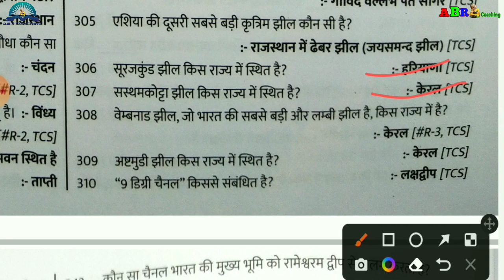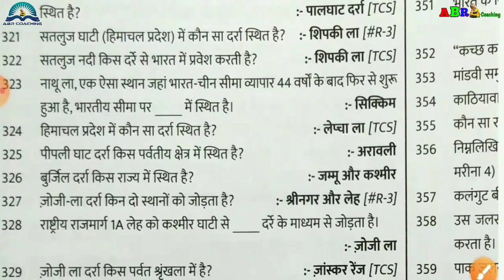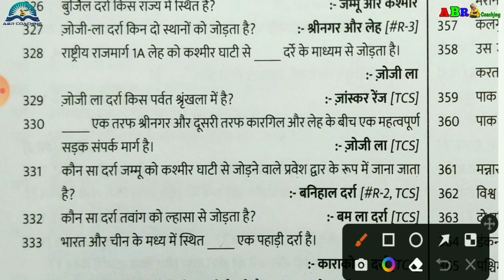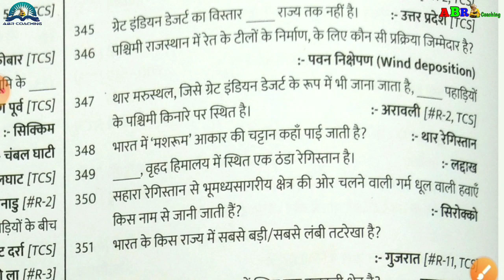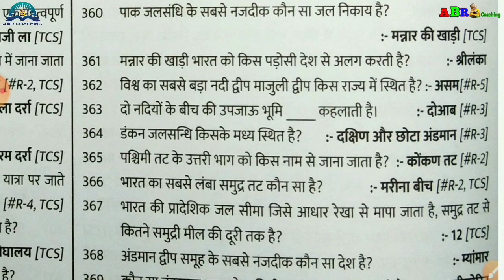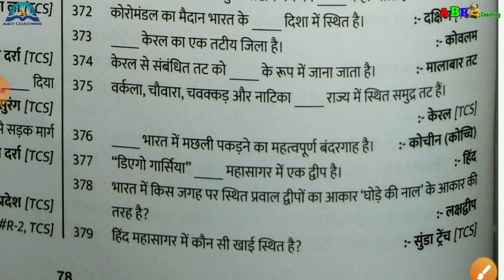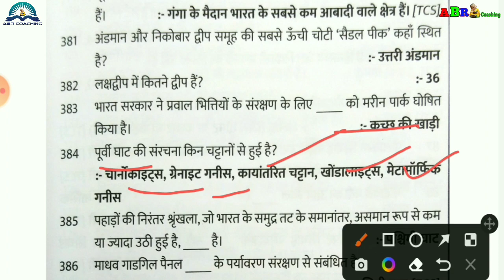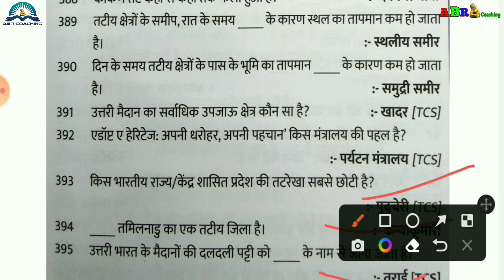भाग-3 भारतीय भूगोल के महत्वपूर्ण 400 प्रश्न | Indian geography top 400 | Bharat ka Bhugol top 400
amazon discount
Blackbook सामान्य जागरुकता

Bharat ka bhogolik swaroop
Bharat ki sima se lage desh
Bhartiy rojyon ki pdosi desho ke sath seeman
Bhartiya rajyo ke padosi desh
Bhartiya rajyo ki seema
Blackbook of general awareness
Molic bhugol in hindi
Samajik vigyan
bharat ke padosi desh
blackbook of general awareness in hindi
blackbook of general awareness pdf
blackbook of general awareness review
general knowledge
gk trick
indian constitution
indian geography
social science
Rojyo ki seema sajha
geography mcqs
indian geography mcqs in hindi
world geography
world geography mcqs in hindi
Bharat ke pathar
bharat ke pathar gk
bharat ke pathar trick
bharat ke parvat in hindi
bharat ke parvat trick
bharat ke parvat pathar
Bharat ke parvat